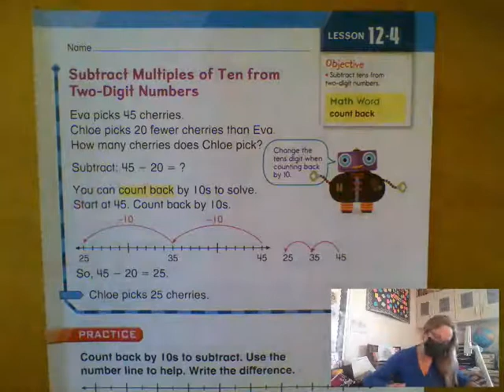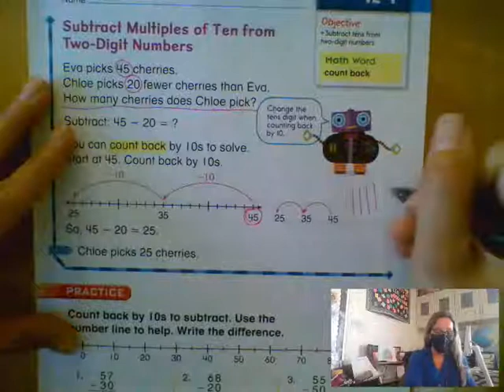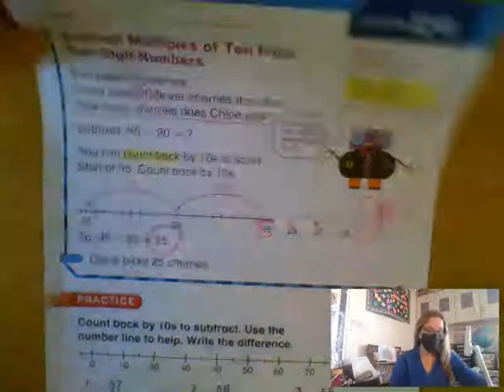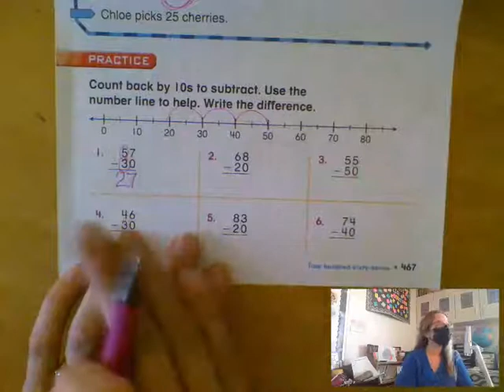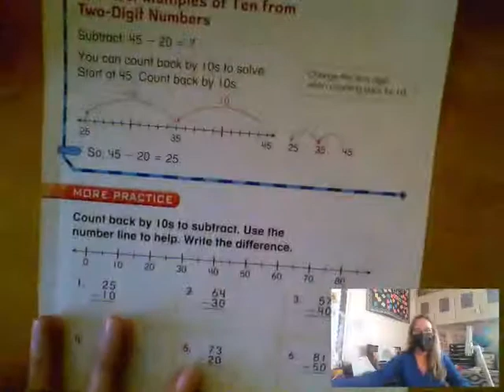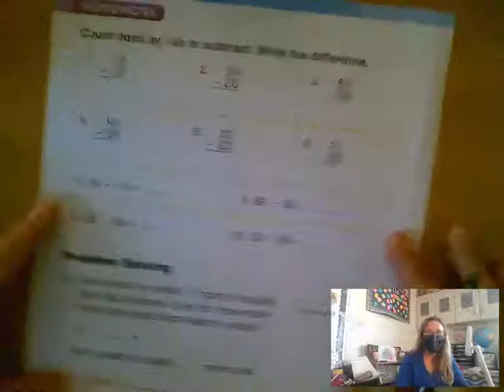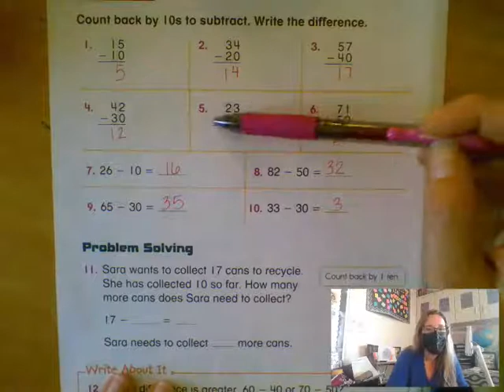12.4 Subtract Multiples of Ten from Two-Digit Numbers